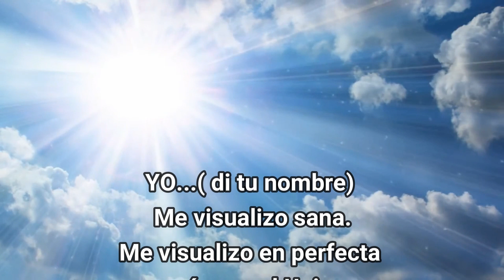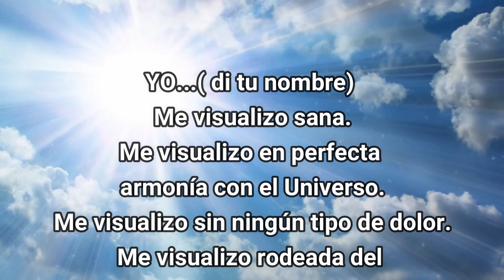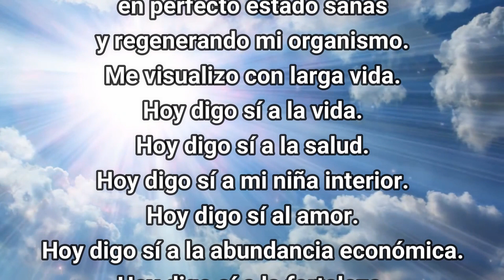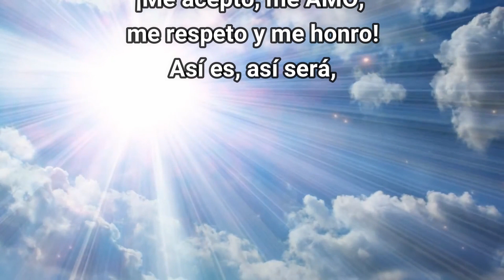ORACION para ELIMINAR BLOQUEOS y ATRAER DINERO AMOR y SALUD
Hola a todos¡ aqui les traigo una poderosa oración para eliminar bloqueos para asi ATRAER DINERO AMOR y SALUD.
Esta es una poderosa oración de destrancadera o también conocida como abrecaminos. hazla con Fe para mejorar tu vida ¡
ESCRIBE TU PEDIDO ASI SE CUMPLE RAPIDO